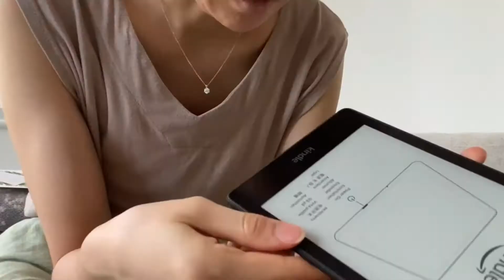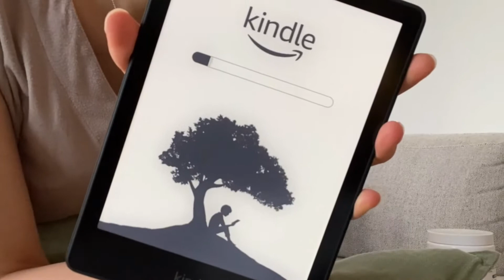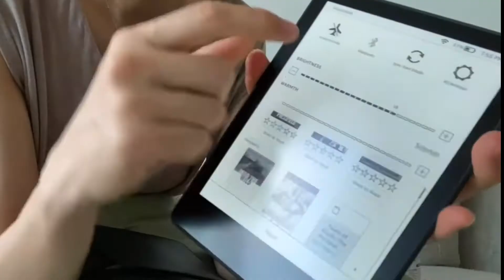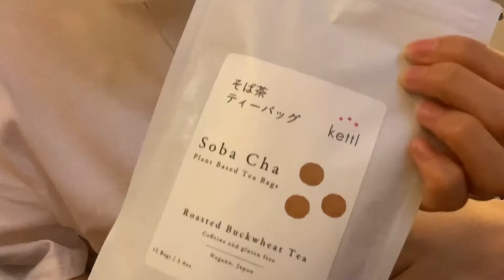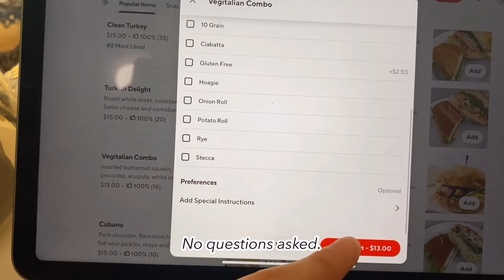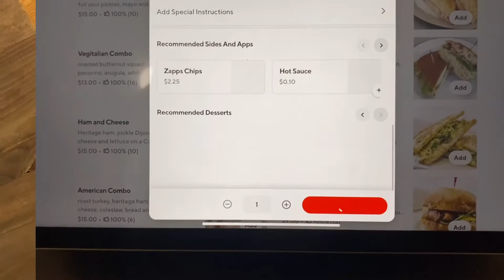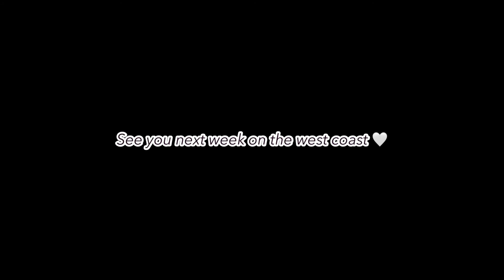Brooklyn Vlog | Oysters at Maison Premiere in Williamsburg, Kindle unboxing, Court Street Grocers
Took my parents to Maison Premiere in Williamsburg for oysters,
finally got to unbox my Kindle purchase from Prime Day,
sharing some of my favorite Olipop flavors,
and discovered amazing sandwiches from Court Street Grocer 🖤